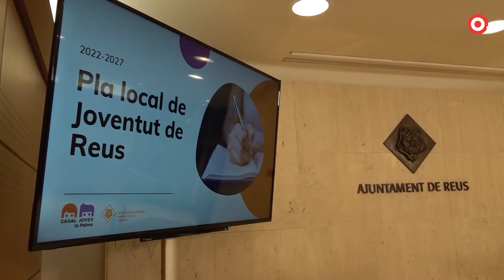Reus presenta el nou pla de joventut 2022-2027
La regidoria de Salut i Ciutadania ha presentat el Pla de Joventut, un document que recull les principals línies d'acció i de treball fins al 2027, i els reptes de la política de joventut a 10 anys vista